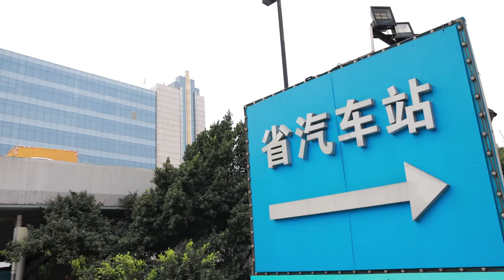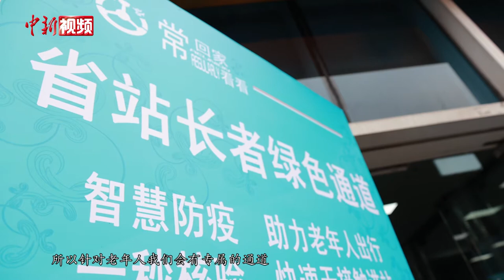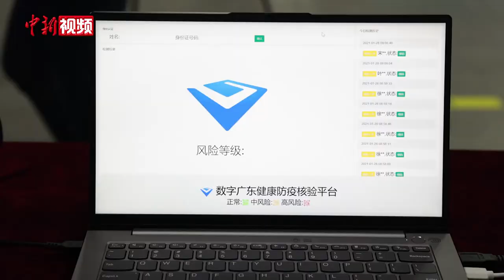广东推新系统 老年人刷身份证可验健康码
1月28日上午9点，广州市民李伯就来到广东省汽车客运站搭车，但还没进站，他就被难住了。

旅客进站都需要出示健康码，但老人家的手机怎么扫都显示不了健康码，几位老年朋友也爱莫能助，不过车站工作人员很快就给老人们找到了办法。

工作人员演示了2021年春运首日，在广东省汽车客运站长者绿色通道正式启用的“健康防疫核验系统”。现场可以看到，旅客只需要将身份证“零接触”放在识别设备上方停留2秒，健康码信息就会实时出现在电脑屏幕上，绿码的旅客就可以快速通行。

这套系统正是重点为像李伯这样的老人家服务的，老人们只需刷身份证，无需手机扫码，就能查验健康码。原本的健康码查验过程可能需要花上一分钟甚至几分钟，现在仅仅几秒钟，便可顺利通行。

记者在现场发现，遇到验证困难的旅客并不在少数，像这位旅客，他的手机就是一台老年人手机，并非智能手机。另外，不懂使用智能手机，手机没电，或者是赶时间的旅客也都存在，现在他们都能在新系统上获得便利。

据介绍，除了交通站场，广东也同步在养老院、医院、银行等场所推广使用该系统，为老年人出行提供更便捷的服务。同时在春运期间，也能加快车站人流通行效率，减少排队时间，降低人群聚集程度，减少交通压力，为旅客实现“一证在手，通行无阻”。（王庆然）